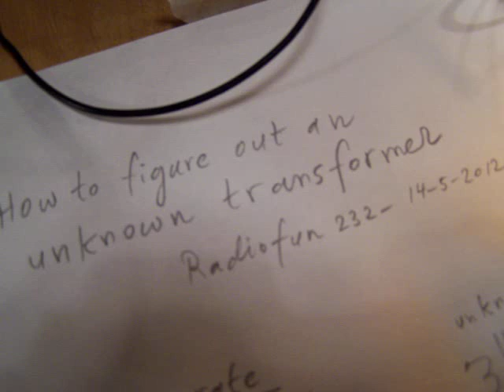how to figure out an unknown transformer, part 2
Important: read the info in the first video (under the same name, part 1). Take care of your personal safety when you do these tests. Work on a wooden table, put a carpet | (electrical isolation) under your workbench. Don't get in contact with the high voltage wires from the wall outlet. Isolate blank wires properly. Isolation with paper tape is only temporaly, for the time you are measuring.For proper insulation use good quality PVC tape. Take the wall plug to the transformer always out when you are not measuring or when you leave the room. More info and circuits in my books, available on the lulu website (author Ko Tilman).

Please note that my YT Channel can disappear, perhaps suddenly, because I am censored by You Tube, when posting critical video’s regarding the experimental mRNA Covid jabs of Pfizer and other pharmaceutical companies.

I keep all my YT videos constant actual, so the original video’s with the most recent information are always on YouTube. Search there, and avoid my circuits that are republished, re-arranged, re-edited on other websites, giving not probable re-wiring, etc. Some persons try to find gold via my circuits. I take distance from all these fake claims. I cannot help that these things happen. Update 27 November 2022.